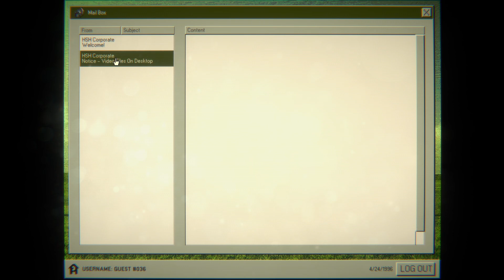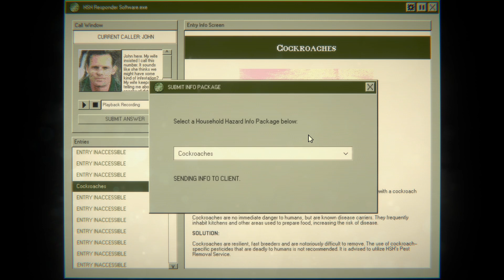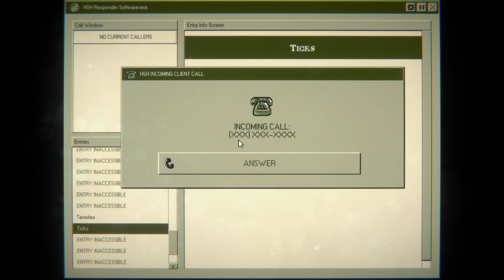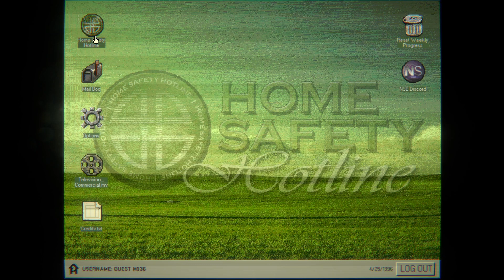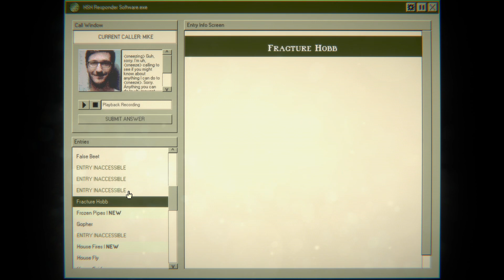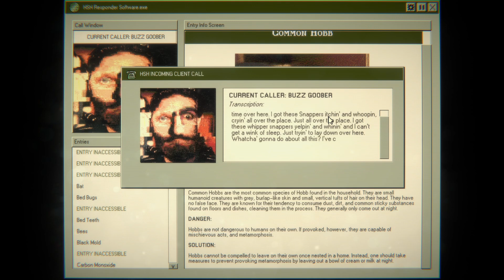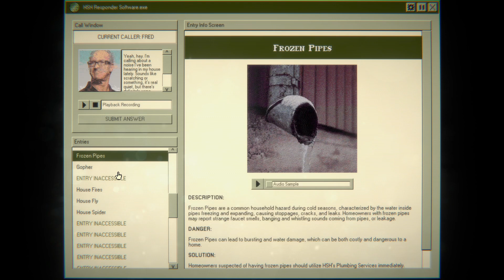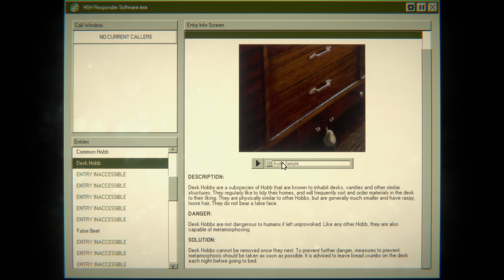This Game Feels Like An ARG | Home Safety Hotline - Ep 1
In this new mini series, we take a look at a very interesting game called Home Safety Hotline. This game feels like you actually get to be part of an ARG.